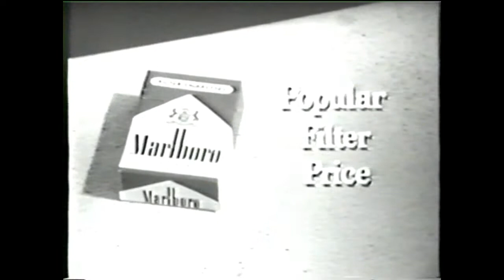Jeanette MacDonald: Charlie's Aunt, 1957 (complete)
Co-starring Art Carney, Orson Bean and Gene Raymond.